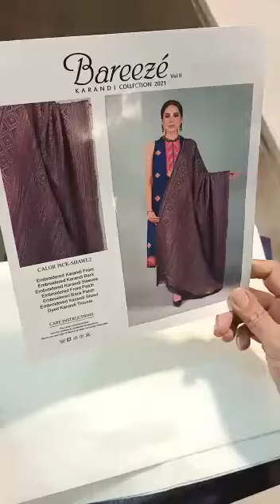Bareeze calor pick shawl 2